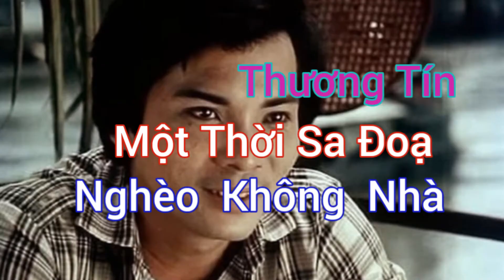Thương Tín Nghèo Không có nhà. đang nằm đột quỵ tại Bệnh viện